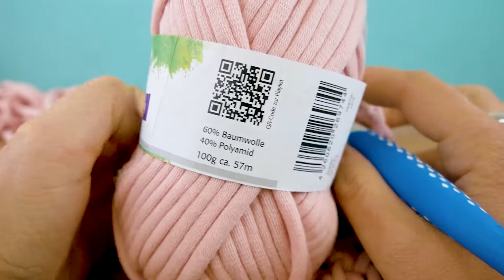Naučite da pletete - Uradi sam ideje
25697